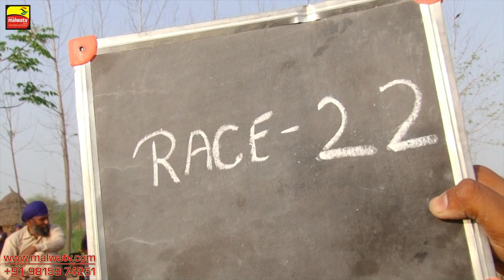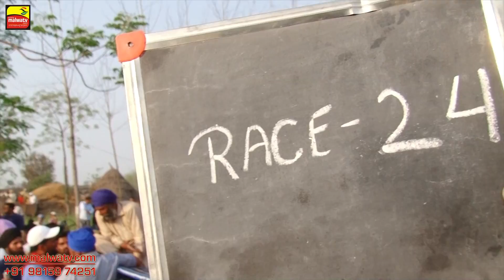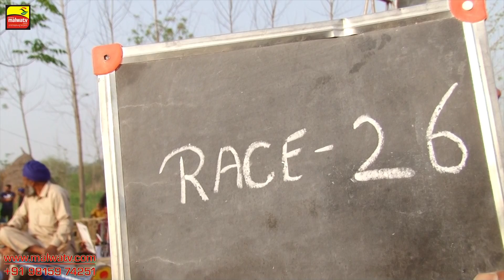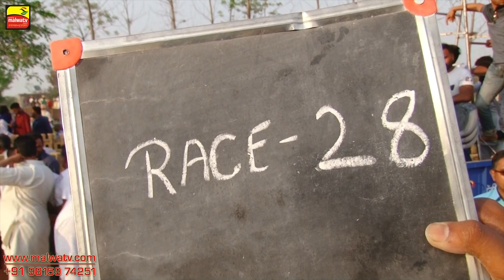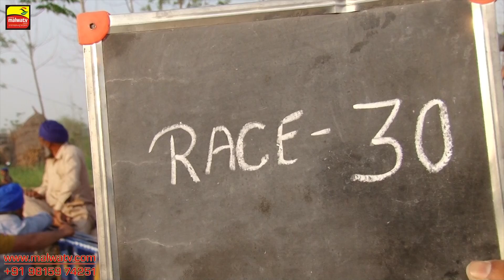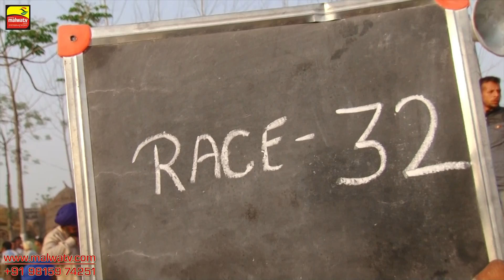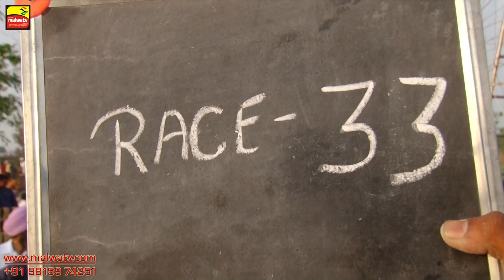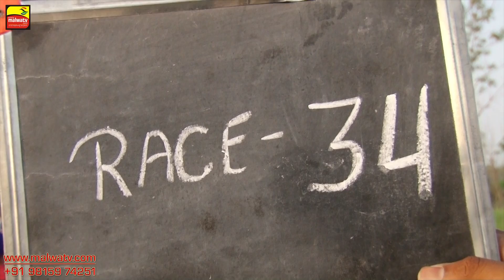GARI KANUGO (BALACHOUR) OX BUFFALO HALT RACES - 2018 |PART 3rd